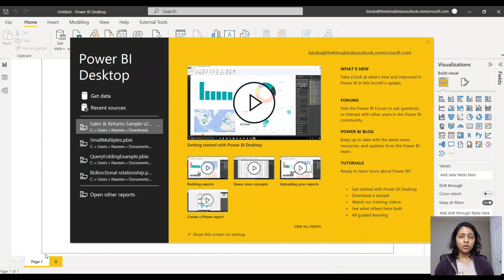1.3 Getting requirements from the business | Power BI tutorial for beginners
In this series of videos you will learn to create Power BI report end to end in real world